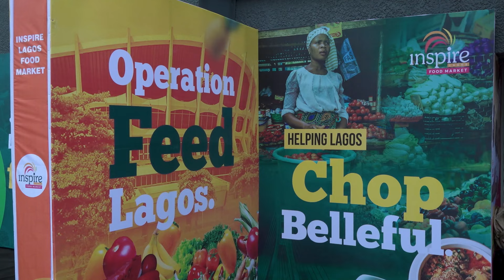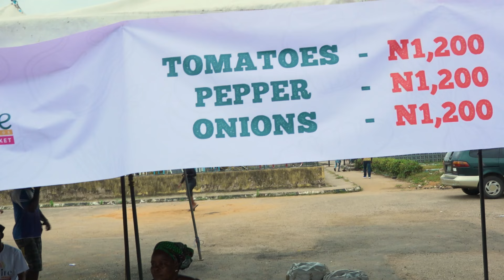INSPIRE LAGOS FOOD MARKET OFFERS 50% SUBSIDY TO ALLEVIATE HUNGER